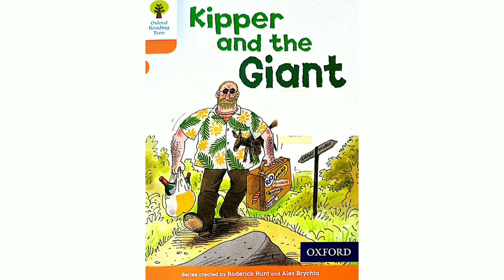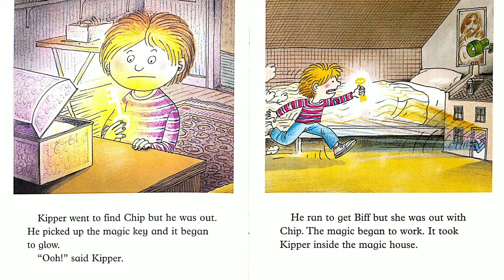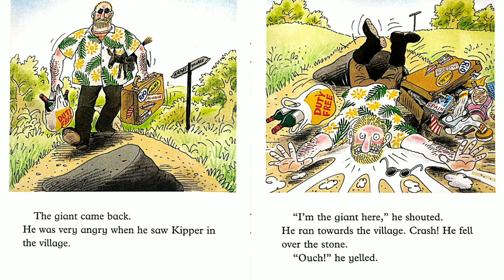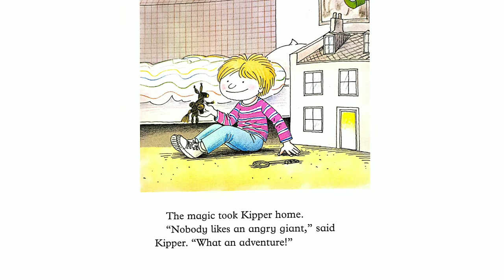Kipper and the Giant story | Oxford Reading tree stage 6 stories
Written by Roderick Hunt
Illustrated by Alex Brychta

BEFORE READING
Talk together
. Look at the cover and read the title
together. Ask: Who is in the picture?
• Ask: What do you think this giant will
be like?
• Look through the book and talk about
the pictures.

About the words in this book
• Your child should be able to sound
out and blend some words, which
may include:
don't
 old
 I'm
 time
house
 came
here
 saw
very
 put
 adventure
shouted
 perhaps
 outside
• Some words may be more challenging.
Encourage or model blending, then
read the words below to your child
if necessary.
oh
their
people
called
programme
lived
signpost
villagers
frightened
bandage
If
your